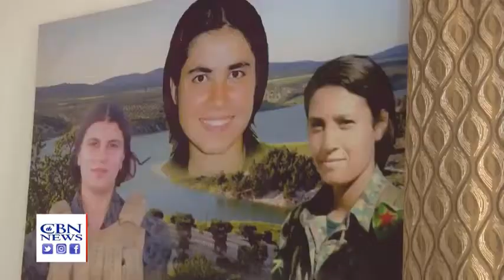Nadine Maenza in NE Syria Speaks With Jerusalem Dateline - CBN November 20, 2020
USCIRF Commissioner Nadine Maenza traveled to NE Syria on her own capacity to spend a full month observing and learning from governing members of the Autonomous Administration of North and East Syria (AANES) about the remarkable turnaround in human rights conditions there just a few years after the region was controlled by ISIS. Here she speaks with CBN Jerusalem Dateline how the AANES has built a successful government from the grassroots up that has become a beacon of religious freedom in the Middle East for all ethnicities.